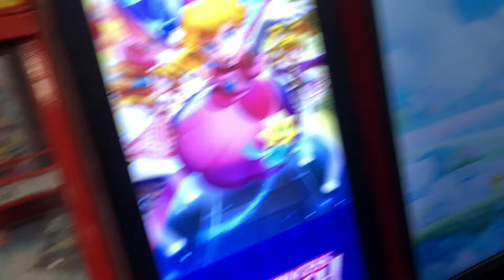MY NEW CRUSH😍👀!!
y’all like my new crush?👀